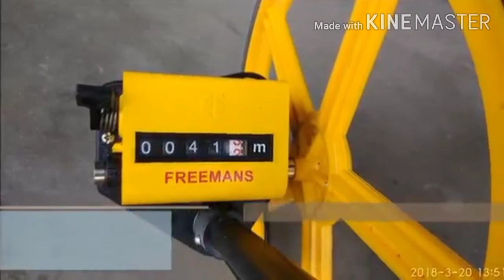Top 5 machines used in civil construction